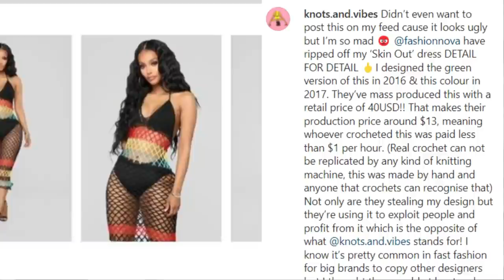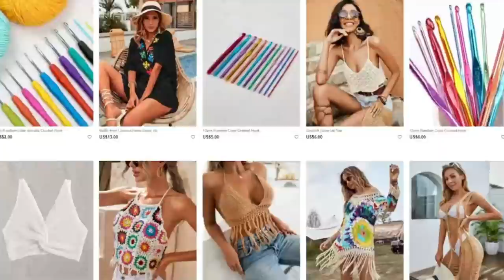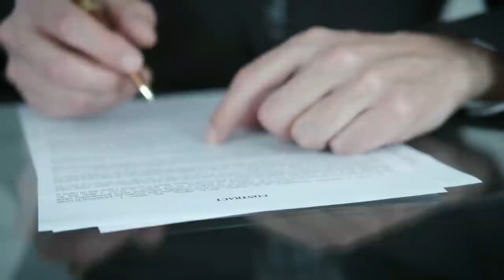Crochet Fast Fashion? Death Of Small Designers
Crochet is everywhere right now & big-name designers have also picked up on this trend, featuring crochet designs in their collections. Last year, Harry Styles’ rainbow patchwork JW Anderson cardigan, went viral after his appearance on the Today show. In this video, we will discuss crochet manufacturers, fast fashion theft, & modern-day slavery in the fashion industry.

Indie designers — most of whom are black — have been repeatedly calling out the brand for allegedly intentionally selling knockoffs of their designs. They also claim the brand has dismissed them when they’ve reached out, sometimes blocking them on social media altogether.

Black designers often feel frustrated with the lack of support from the media and lack of opportunities in the industry. With their designs being stolen left and right, black designers are not given a chance to grow and create new and innovative designs.

The fast fashion industry uses sweatshops to produce these pieces of clothing. Children & adults are abused all in the effort to make a buck. Make sure you watch this til the end.

Intro 00:00
Theft from designers 01:41
Fair Trade 03:40
Sweatshops 04:34
Unethical practices 05:15
Child Labor 07:757
Pollution 09:15